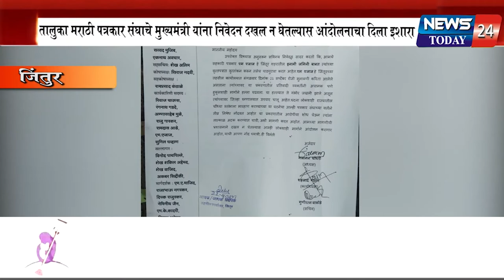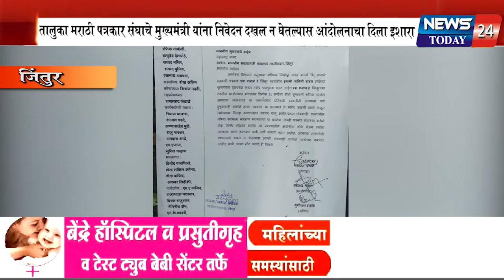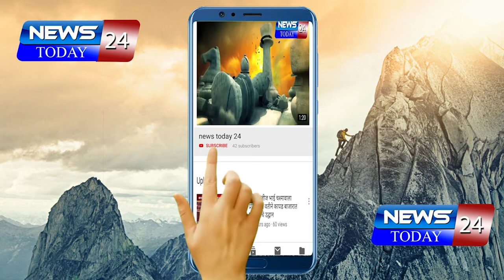जिंतूर : पत्रकारास मारहाण करणाऱ्यांना ​तात्काळ अटक करण्याची मागणी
तालुका मराठी पत्रकार संघाचे मुख्यमंत्री यांना निवेदन दखल न घेतल्यास आंदोलनाचा दिला इशारा